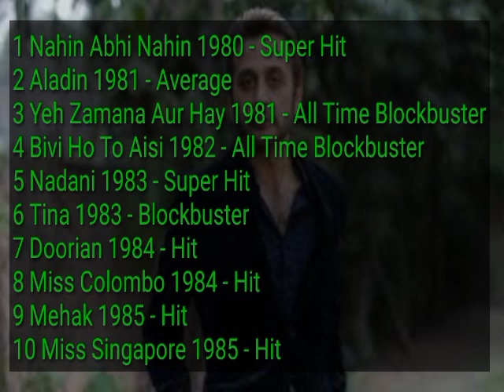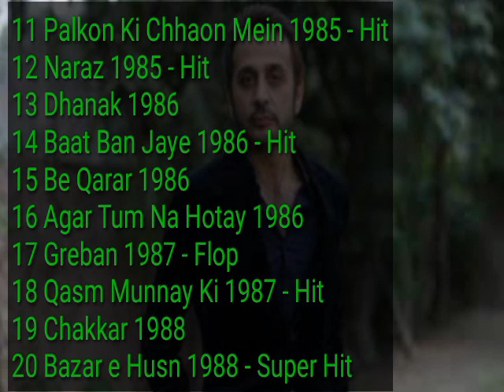Faisal Rehman Movies List Hit And Flop 1980 To 1999 | Pakistani Old Actors | Filmzar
Faisal Rehman All Movies List Hit And Flop 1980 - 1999 | Faisal Rehman | Faisal Rehman First Movie | Faisal Rehman Biography | Faisal Rehman Age | Lollywood Movie House | Lollywood Movies House | Lollywood Actors Movies List |